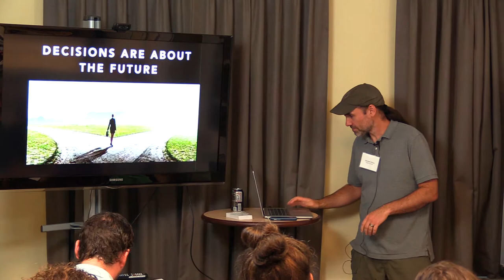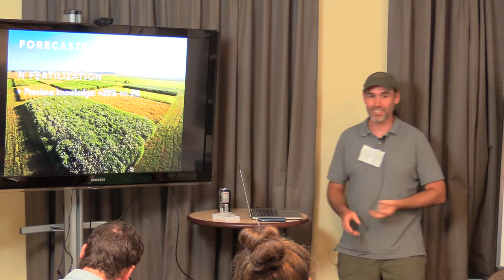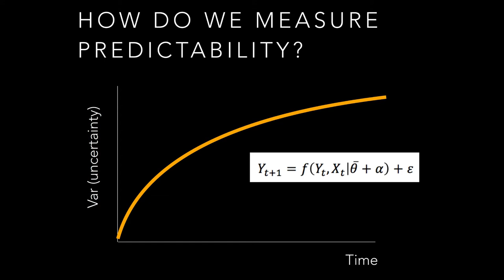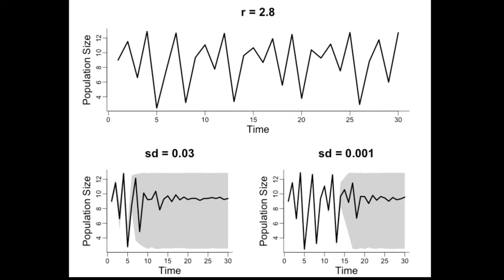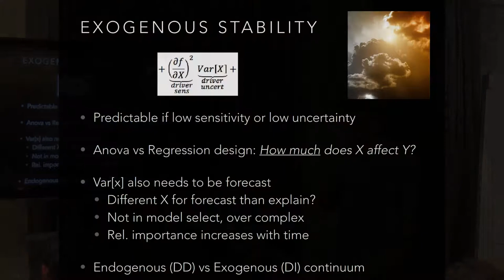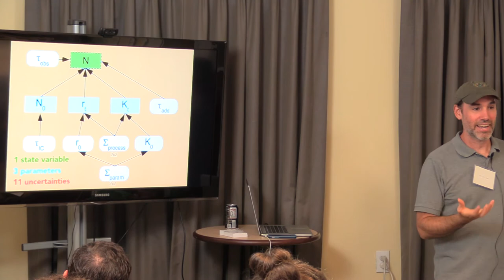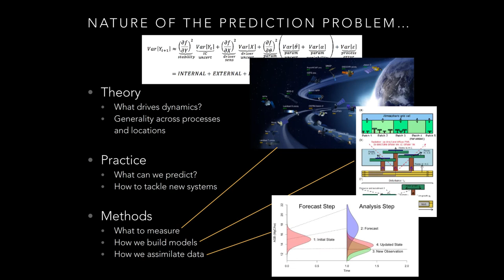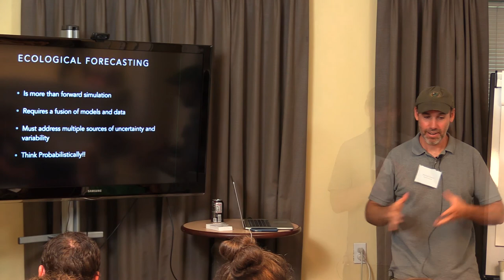Why Forecast?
In this first video in our Ecological Forecasting lecture series, Mike Dietze discusses why ecologists should be engaged in making forecasts. In particular, we argue that near-term iterative forecasting — predictions made on a timescale where new observations can be made to test and update predictions — presents an important win-win for improving society’s environmental decision making and accelerating the pace and robustness of ecology as a science. Posing the question “can we forecast ecology like we forecast weather?,” we introduce key theoretical concepts around predictability and discuss the different uncertainties that limit predictability (initial conditions, parameters, drivers, process error, random effects). A key take-home from this is the importance of "thinking probabilistically" when producing forecasts, as this one of the fundamental differences between modeling and forecasting. We wrap up by introducing the concepts behind of the Forecast-Analysis cycle, which is at the heart of iterative forecasting, and the idea of using “models as scaffolds” for data fusion.